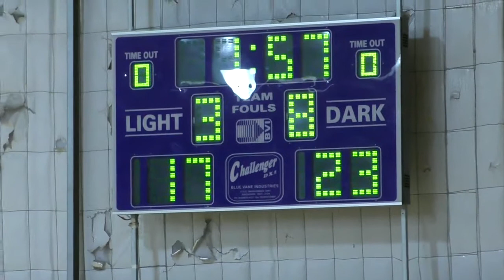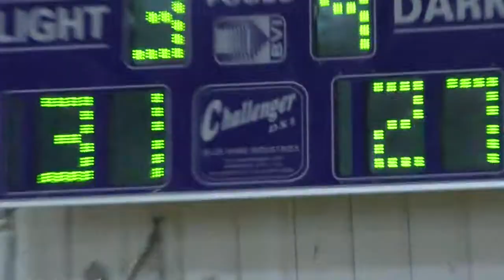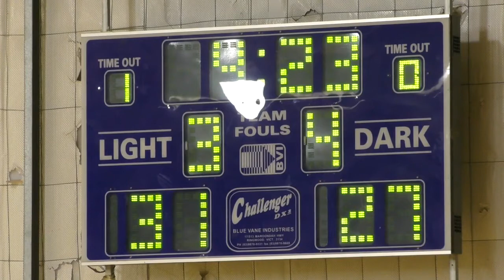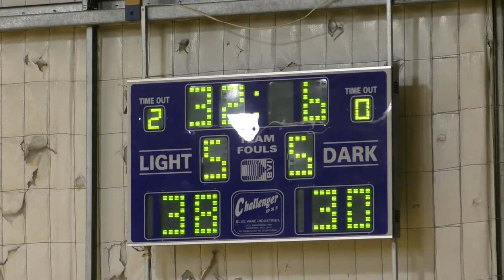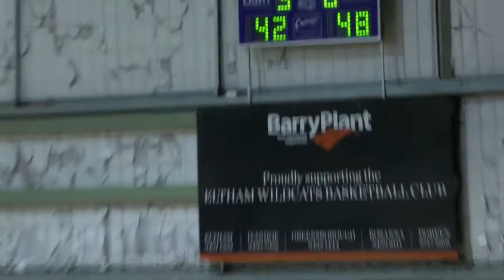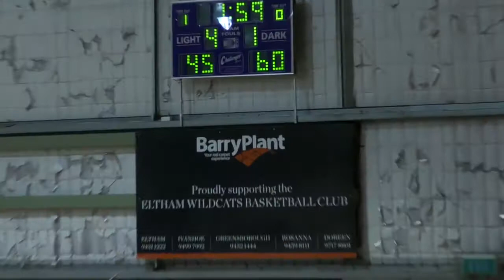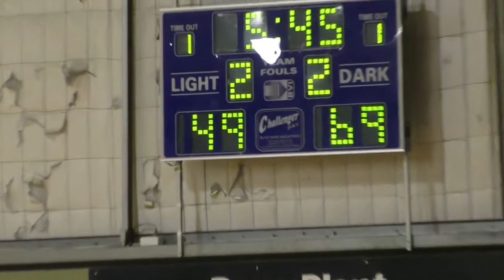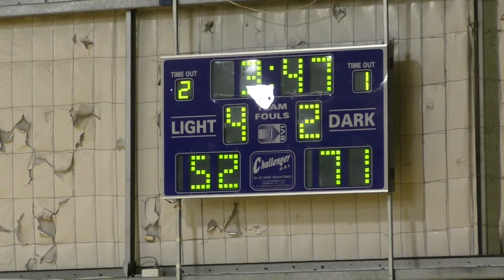Round 15 - VYCM - Eltham v Knox